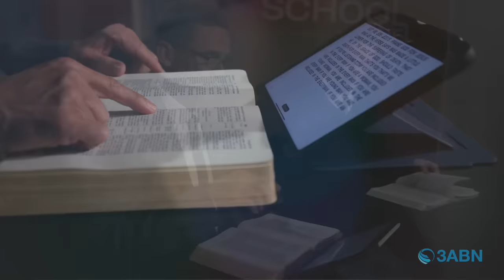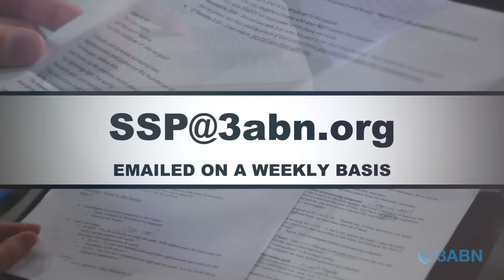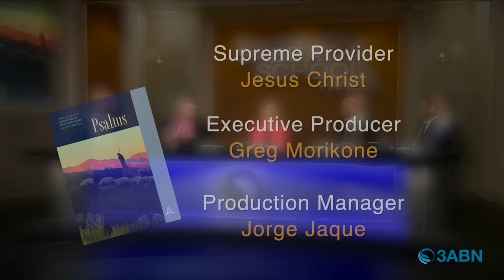“Worship That Never Ends” | Sabbath School Panel by 3ABN - Lesson 12 Q1 2024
Sabbath School panel discussion and insight by 3ABN pastors and teachers. This video follows 2024 quarter 1, lesson 12 of the adult Bible study guide book. This quarter's book topic is “Psalms” and this week's Sabbath School lesson is titled “Worship That Never Ends”. Join us every week for a fresh and relevant study of the word of God.

Psalm 134; Isa. 42:10–12; Rev. 14:3; Psalm 15; Ps. 101:1–3; Psalm 96; Rev. 14:6–12; John 4:23, 24.

“I will sing to the Lord as long as I live; I will sing praise to my God while I have my being” (Psalm 104:33, NKJV).

Sunday - Daniel Perrin - Lift Up Your Hands in the Sanctuary
Monday - Ryan Day - Sing to the Lord a New Song
Tuesday - Jill Morikone - Lord, Who May Abide in Your Tabernacle?
Weds - John Dinzey - Declare His Glory Among the Nations
Thursday - James Rafferty - When God Does Not Delight in Sacrifices

SSP240012